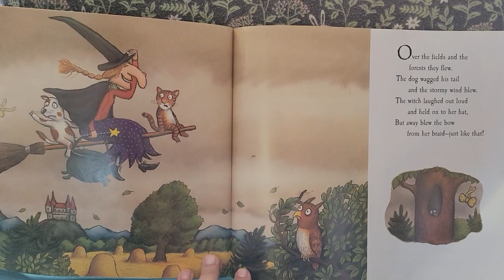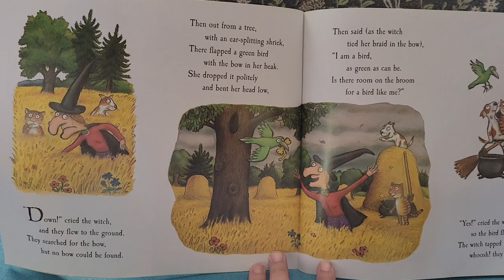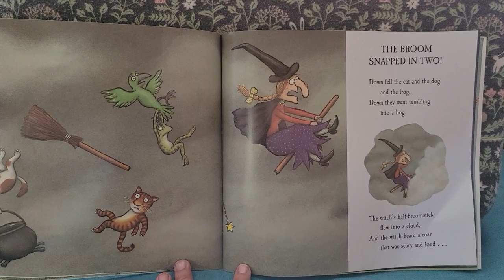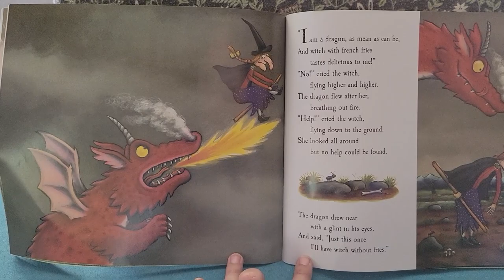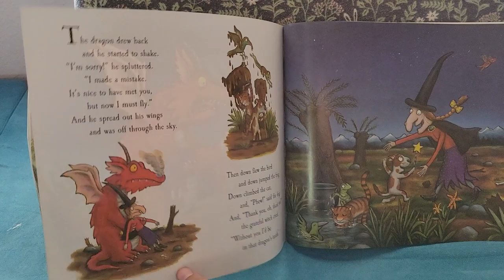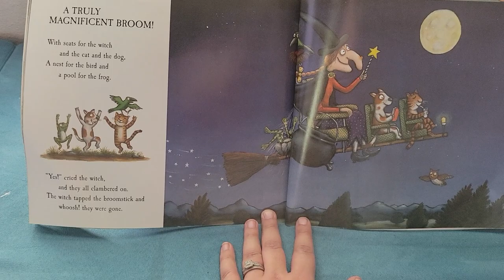Come read Room on the Broom with me!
Just reading the book Room on the Broom
*Sorry! pictures by AXEL Scheffler, not Alex 🤦‍♀️